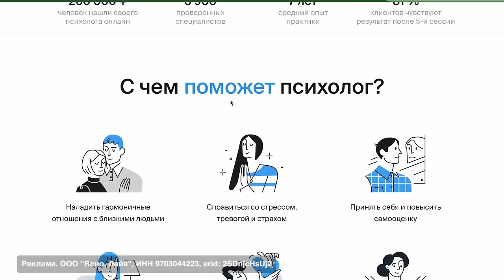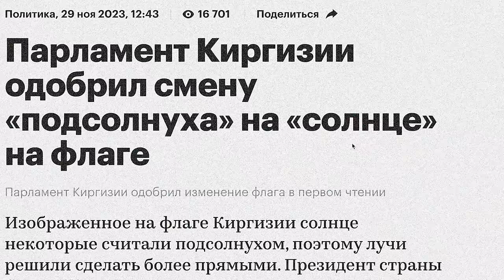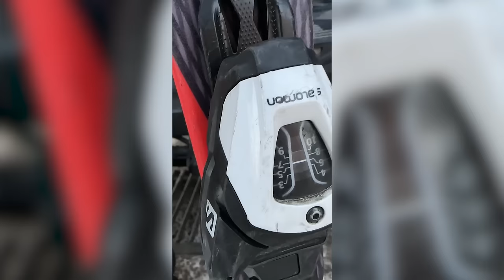НЕ ПРИЕЗЖАЙТЕ В ЭТУ СТРАНУ: ТУТ СМОГ И ДЕШЕВЫЕ АЙФОНЫ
Всем привет!
Я 1.5 года живу в Бишкеке и хочу рассказать вам про такую замечательную страну как Кыргызстан и о том, как страна изменилась после мобилизации в России

Реклама. ООО "Ясно. Лайв", ИНН 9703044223, erid: 2SDnjcHsUj2